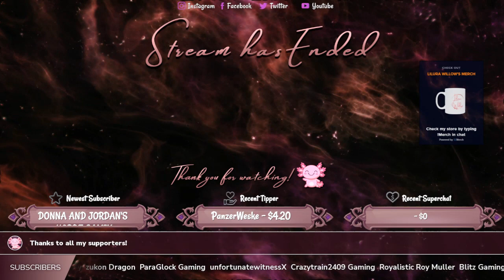Spiritfarer - Ep 12 - Gameplay